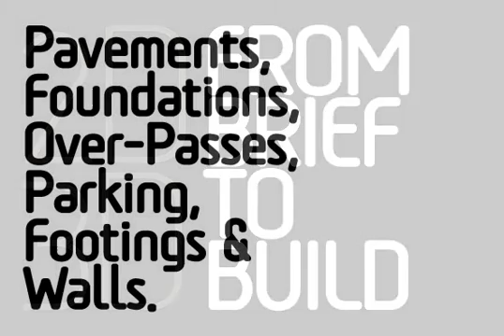Tadao Font Download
Download Tadao Font

A precise rounded typeface with a clean and linear appearance. The simple compact nature of the design allows for great economy of space across layouts. Also deliberate consideration has been paid to inner corners to ensure no dark areas are produced within texts. Details include 6 weights, an extended European character set, manually edited kerning and Euro symbol.